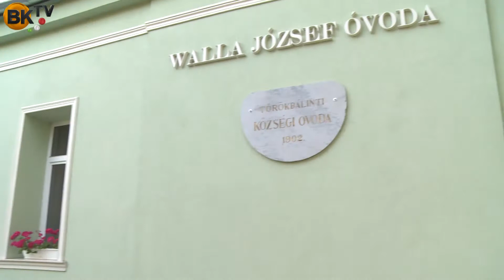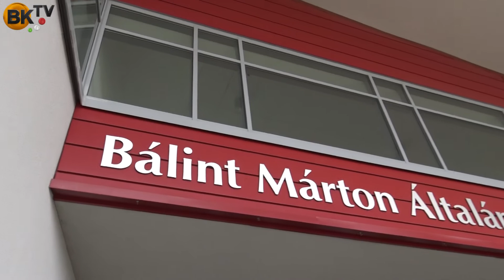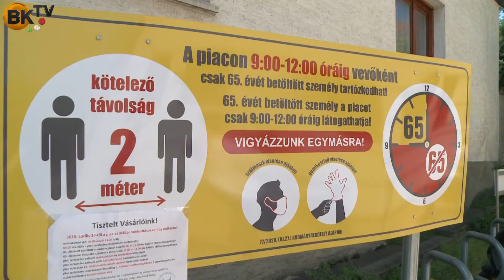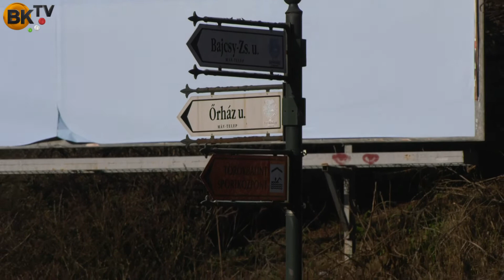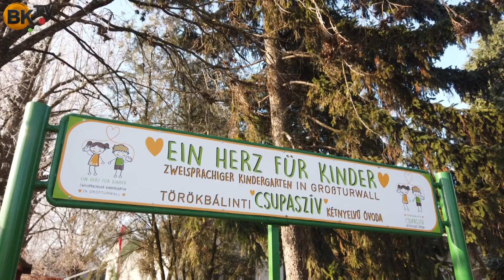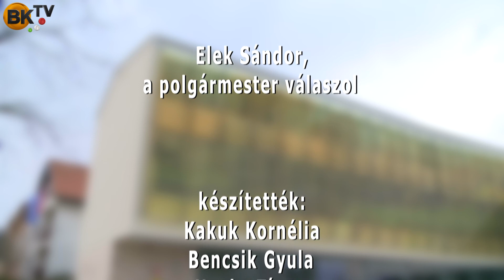Elek Sándor, a polgármester válaszol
Takarékos költségvetése lesz Törökbálintnak: a város működőképességének megőrzése az elsődleges cél 2021-ben, fejlesztésekre legfeljebb pályázati forrásból futja idén.